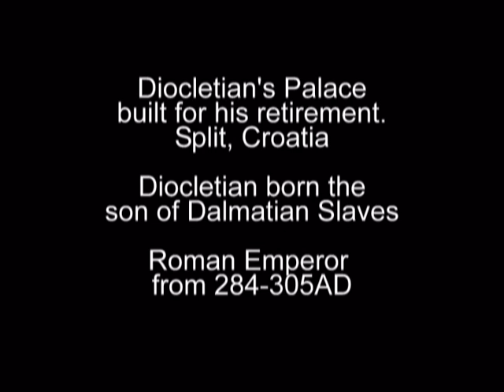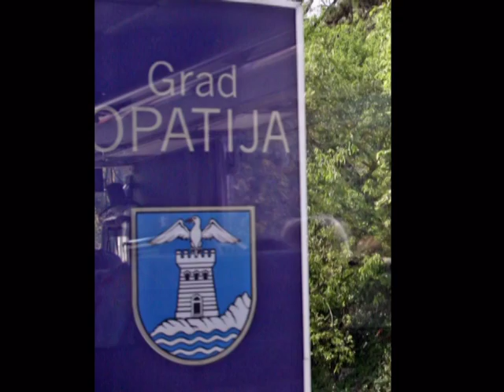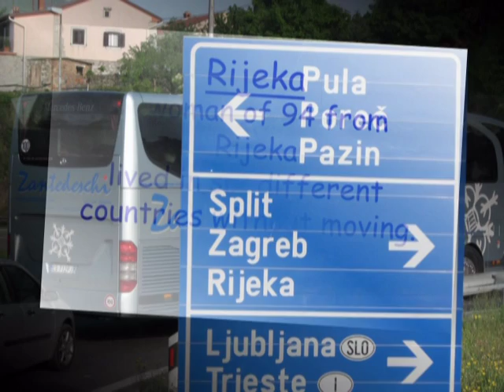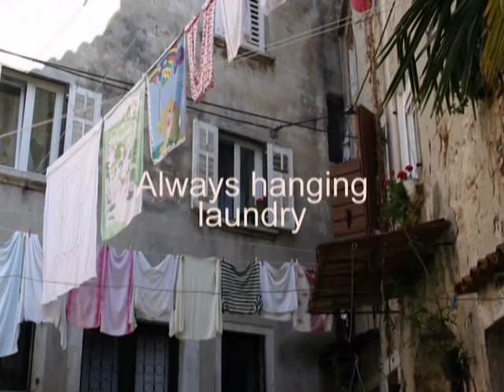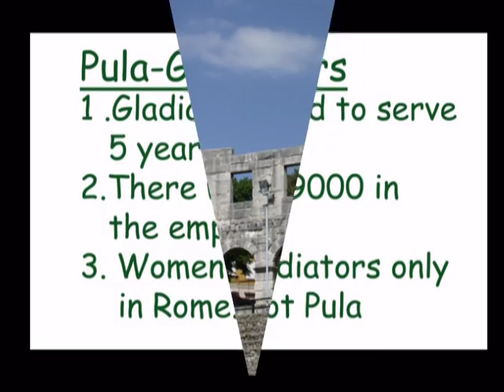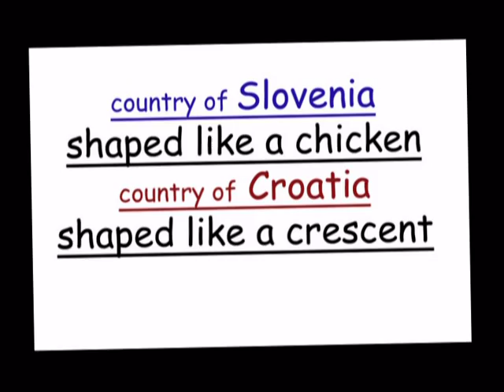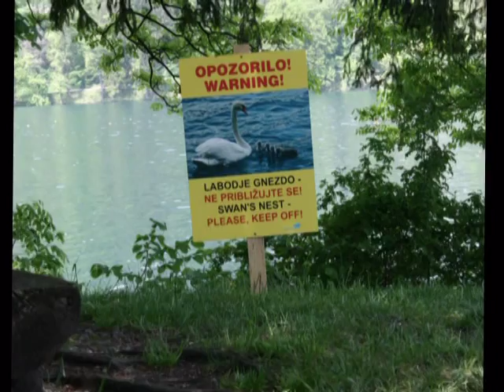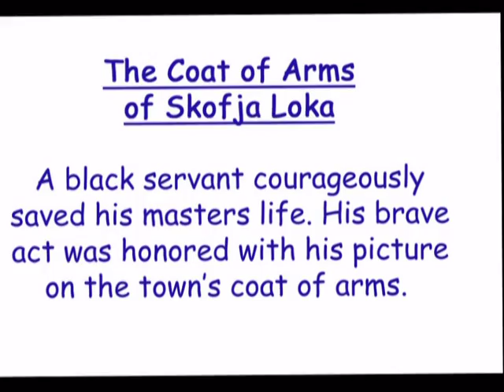Croatia - Montenegro- Bosnia/Herzegovina- Slovenia Trip 2008 Part 2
A trip with Arnie & Claudette to Croatia-Montenegro  Bosnia/Herzegovina-Slovenia Trip 2008 . April 26-May 13, 2008 (Photo Album-Snapfish July 2008)